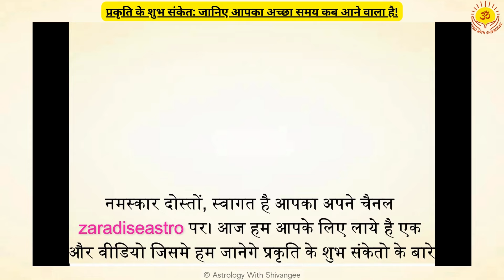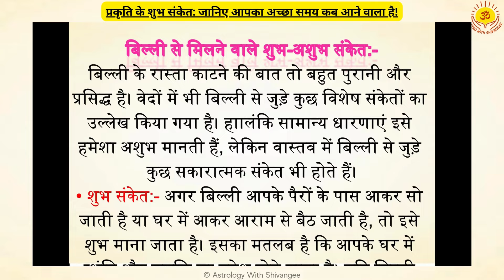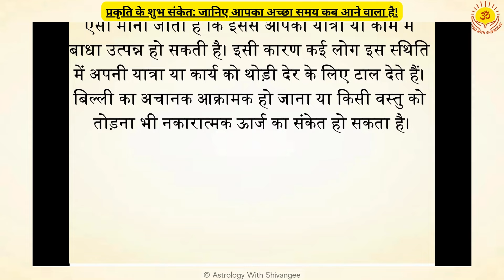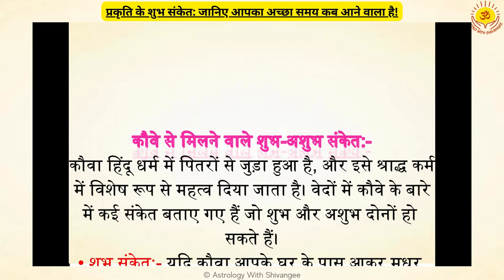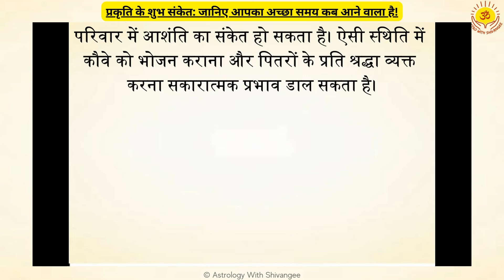संकेत जो बताते हैं कि मनुष्य का अच्छा वक़्त आने वाला है | Shubh Sanket | शुभ संकेत